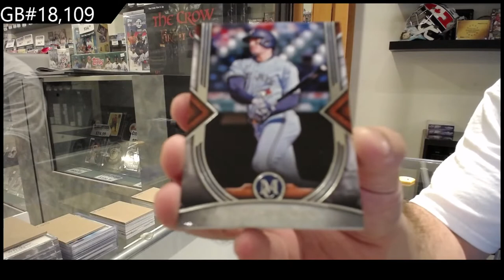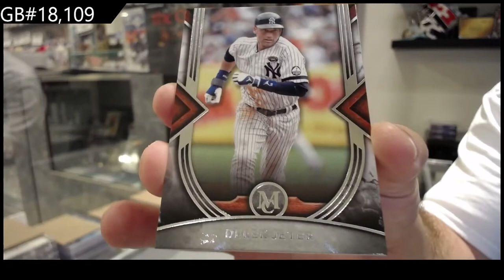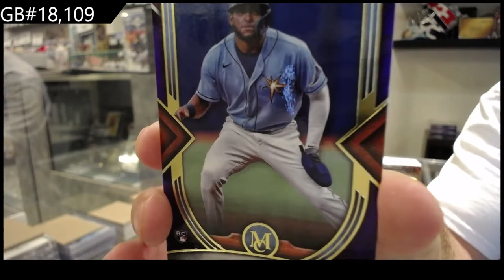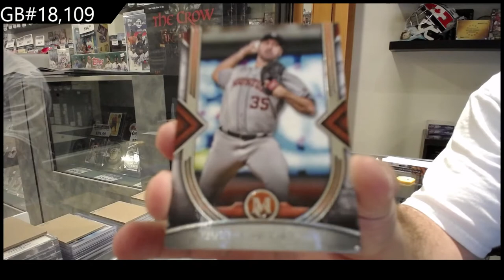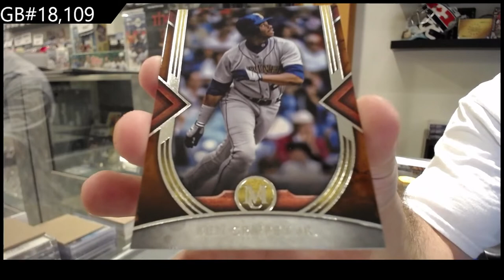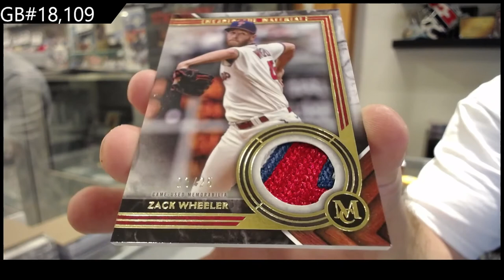2022 Topps Museum Collection Baseball Box Break - C&C GB #18,109